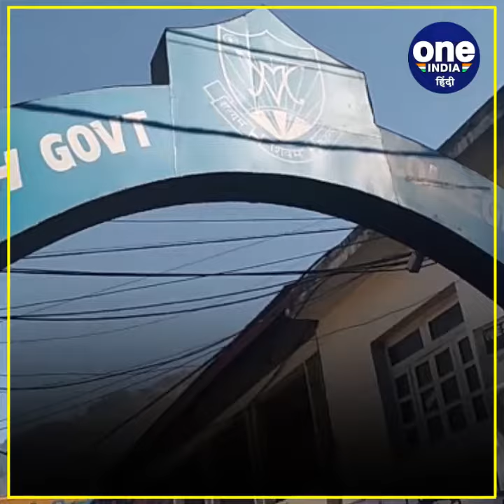हिमाचल में Corona के एक साल बाद खुले कॉलेज, देखिए कैसे लौटी रौनक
वीओ1 लगभग 1 साल से कोरोना के चलते बंद चल रहे स्कूल और कॉलेज आखिरकार खुल ही गए. पहले तो सरकार ने स्कुलों को 18 जनवरी से खोलने का निर्णय लिया तो वहीं अब 8 फरवरी से कॉलेज भी खोल दिए गए हैं.

वीओ2 बता दें राजकीय वल्लभ कॉलेज मंडी लगभग एक वर्ष के बाद विद्यार्थियों के लिए सरकार के दिशा निर्देशों का पालन करते हुए खोल दिया गया है,. कॉलेज खुलने के पहले दिन ही कॉलेज में काफी संख्या में विद्यार्थियों की भीड़ देखने को मिली. हालांकि कॉलेज प्रशासन ने गेट पर ही विद्यार्थियों को हाथ सैनिटाइज, मास्क और थर्मल स्कैनिक करवा कर ही प्रवेश करने दिया,,. वही कॉलेज प्रिंसिपल राकेश शर्मा ने बताया कि कॉलेज खुलते ही पहले दिन कॉलेज में काफी संख्या में विद्यार्थी पहुंच रहे हैं,. हालांकि व्हाट्सएप पर मैसेज के माध्यम से विद्यार्थियों को सूचित कर दिया गया था कि कौन सी कक्षा के विद्यार्थियों को किस दिन कॉलेज आना है. उन्होंने कहा कि बीए की संख्या अधिक होने के कारण फर्स्ट ईयर के छात्र छात्राओं को सोमवार, मंगलवार और दुसरें वर्ष के छात्र छात्राओं को बुधवार और वीरवार और बीए फाइनल कक्षा के छात्र छात्राओं को शुक्रवार और शनिवार को बुलाया गया है. साथ ही बताया की बीएससी प्रथम वर्ष के विद्यार्थी सुबह 10:00 से 12:30 तक कक्षा लगाएंगे और उसके बाद द्वितीय और तृतीय वर्ष के छात्र-छात्राओं की कक्षा लगाई जाएगी. उन्होंने कहा कि एम ए की कक्षा पूरा हफ्ता चलेगी जिसके लिए कमरों को सैनिटाइज करवाकर उचित व्यवस्था कर दी गई है. [[[[[[[डॉक्टर राकेश शर्मा, प्रिंसिपल वल्लभ कॉलेज मंडी]]

वीओ3 जानकारी के अनुसर पहले दिन विद्यार्थियों को समझाया जा रहा है कि वह बिना किसी कारण कॉलेज में ना प्रवेश करें. साथ ही अगर किसी चीज में कोई दिक्कत आती है, तो वह अपनी कक्षा के प्रोफेसर से अधिक जानकारी प्राप्त कर सकते हैं.